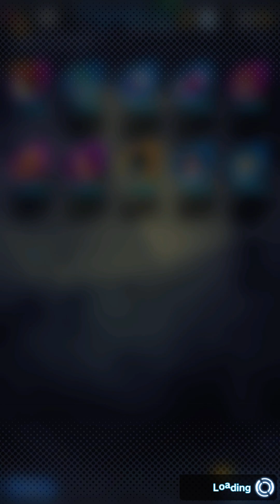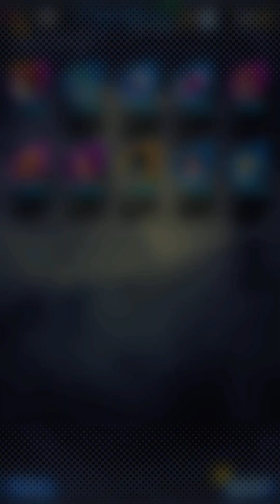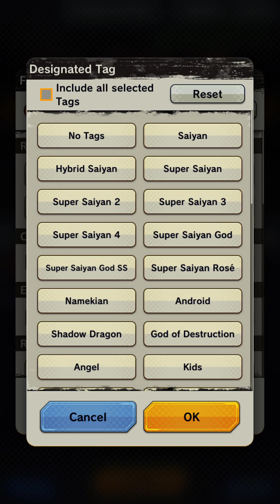SOME MORE DRAGON BALL LEGENDS GAMEPLAY 🔥🔥🔥🔥💥⚡️✨🔥💥